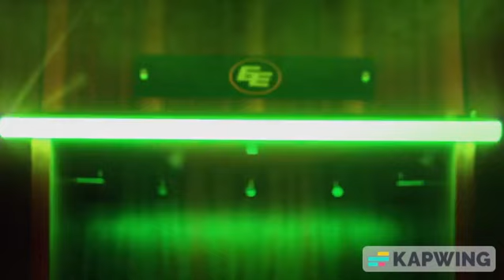Edmonton Eskimos Intro